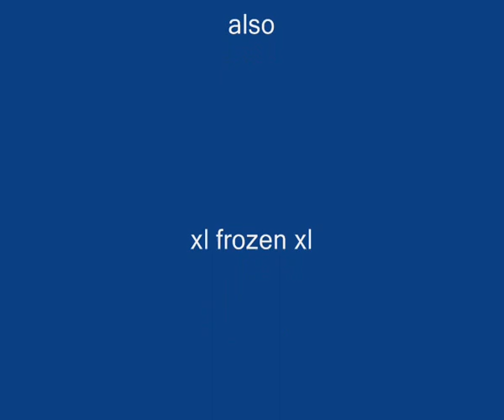"find the noob" episode 1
me and xx b r n xx play find the noob.

songs:

first song: red hot chilli peppers-cant stop

second song: billt talent-fallen leaves